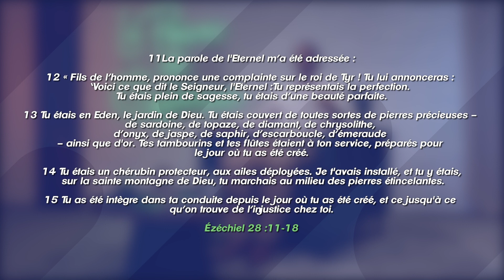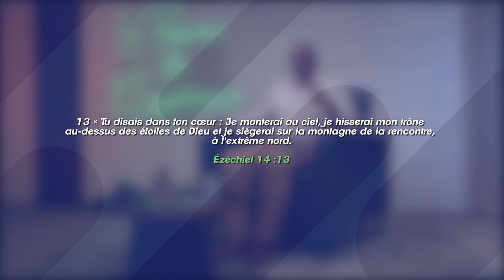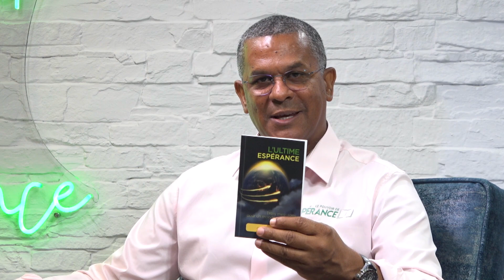POUVOIR DE L’ESPÉRANCE J3 Jésus ton super Héros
présenté par pr. Eddy-Michel CARPIN